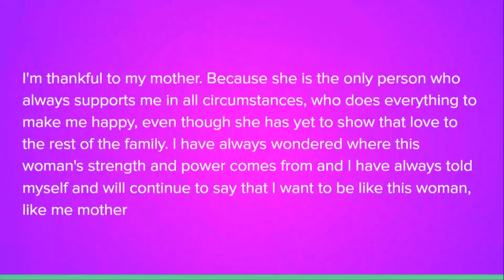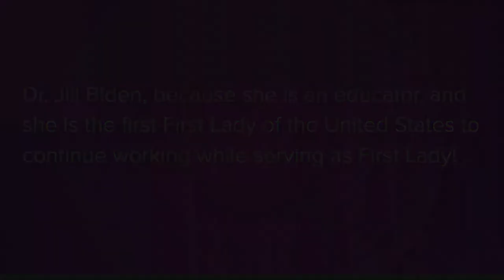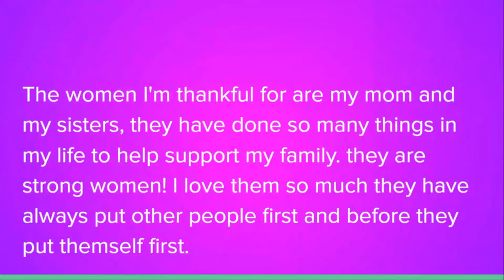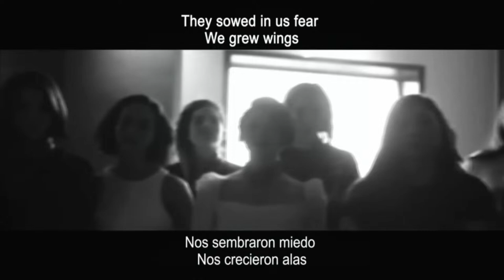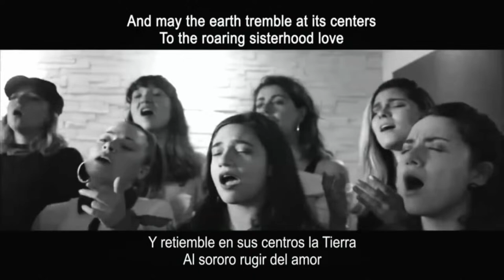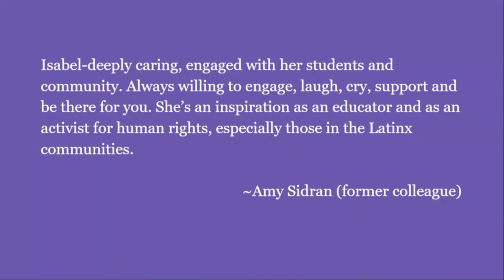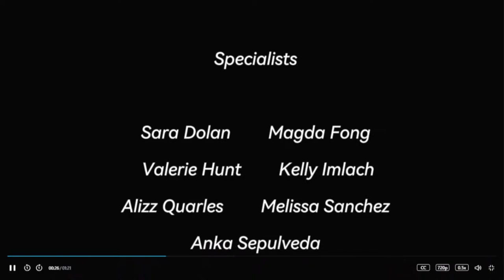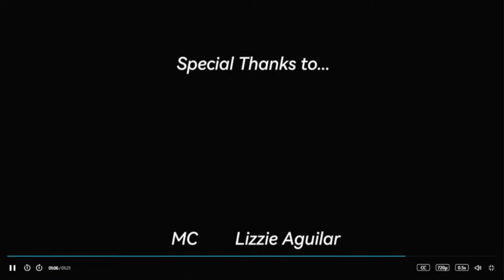Women's History Month Assembly 3/28/2024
Fort Vancouver High School Women's History Month Assembly 3/28/2024